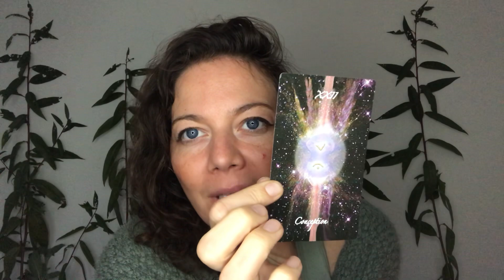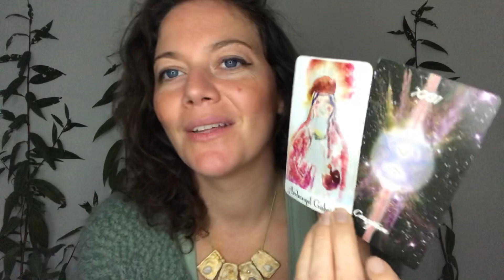Balances ⚖️ ♎️ Novembre 2019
Evénements à Divine Inner Magic avec Akasha Reynal :

La Roue des 13 Fées commence le 26 Novembre 2019 avec l’énergie de la nouvelle lune…

Prochain Cercle de Déesse : avec la Déesse SHEELA NA GIG Limites Samedi 16 Novembre 2019 à 9H30

Conseil du Féminin Divin : Vendredi 30 Novembre à 10H-11H : Prix libre Gratuit avec la Roue des 13 Fées …

Mon jeux de Carte Divine Inner Magic oracle n’est pas encore en vente mais le sera prochainement si vous voulez être tenu au courant de sa mise en vente n’hésitez pas à rejoindre la tribu.

Venez nous rejoindre dans notre tribu du coeur dans notre Tribu de Déesses sur Facebook
Recevez une médiation gratuite: Le marriage du Féminin et Masculin Divin quand tu rejoins notre Tribu

Envie que je vous tire une carte lors des Tirages de Novembre, laissez moi un message sous la video des Poissons ce mois si et vous serrez peut-être tiré au sort.